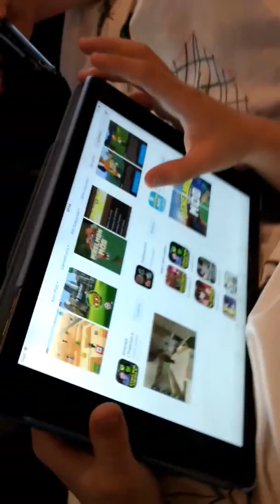Den kule videon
Det er kult og vere på selskap